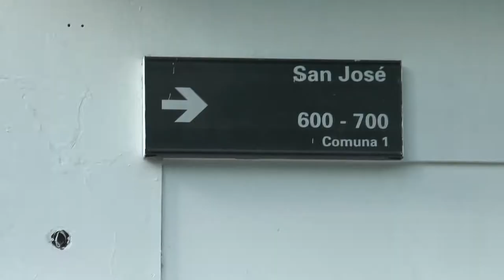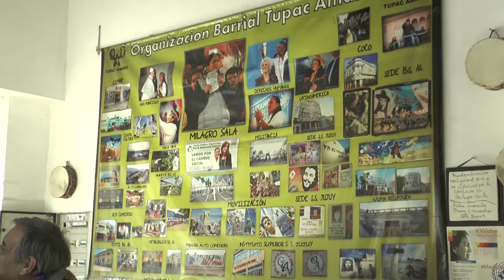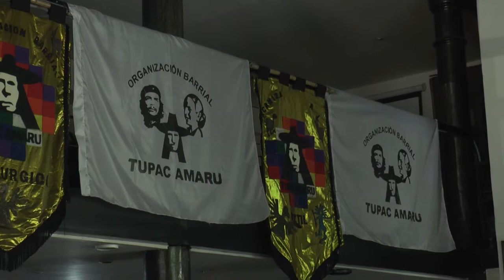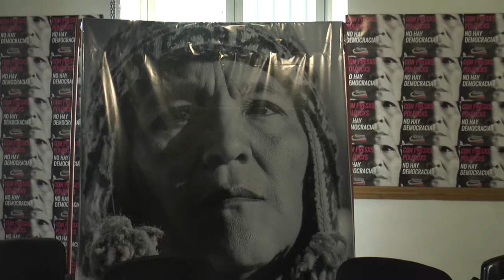Persecución a la Tupac Amaru